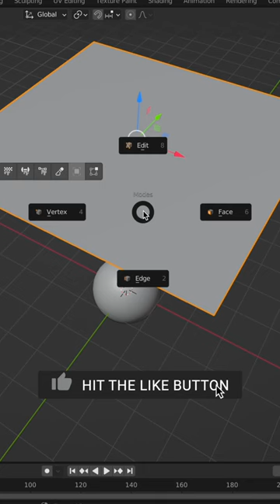Cloth In Blender In 1 Min